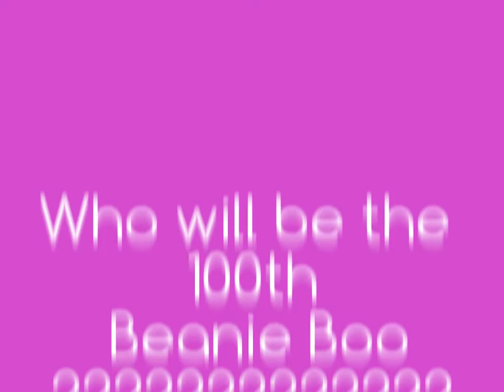Countdown to 100!!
Who will be the 100th Beanie Boo in Juliet's collection??? Answer to be revealed in the near future. :)